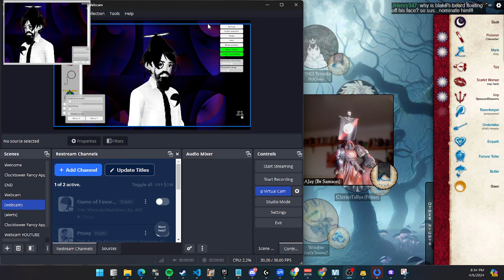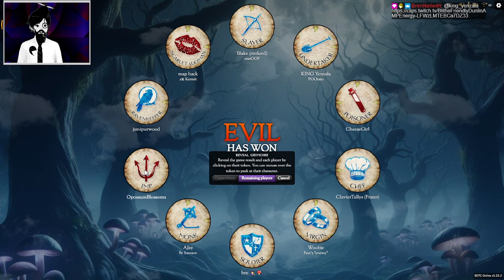Cartoons that Bite | Blood on the Clocktower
Script: Trouble Brewing